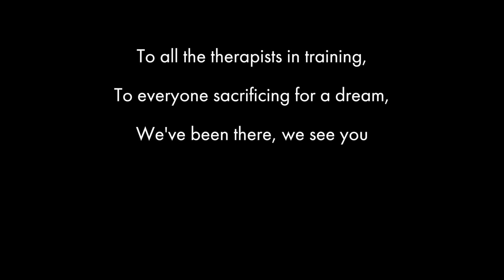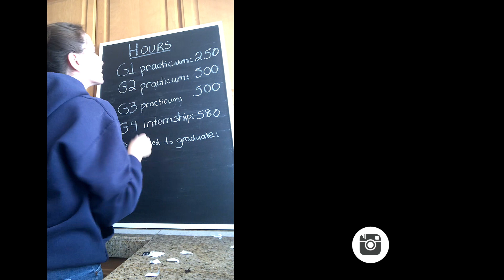Pass the Brush Challenge | Therapist Edition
PassTheBrushChallenge ✨Therapist Edition✨

Chasing after a dream can be pretty tough, can't it?

I teamed up with a few of my therapist friends to share our own personal transformations from the trials of grad school to the triumphs of seeing our dreams become reality.

Our twist on the pass the brush challenge is dedicated to anyone who is currently working hard to achieve their dreams, especially the future therapists out there! You've got this! 💪

We had SO MUCH FUN making this video for you and we hope it inspires you wherever you are in your journey. 💛

Participants (in order of appearance):

Dr. Sophie Mort

Dr. Therese Mascardo

Dr. Shawn Horn

Dr. Zoe Shaw

Dr. Hayden Finch

Dr. Diane Strachowski

Dr. Marie Fang